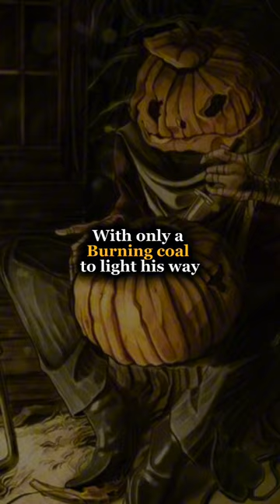Why do we Carve Jack-O-Lanters on Halloween?🎃✨🕯️